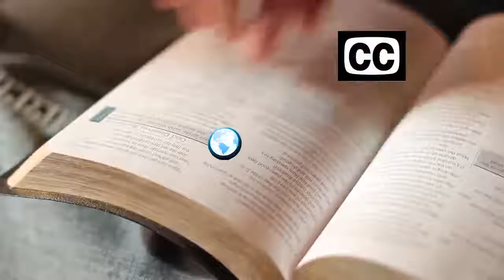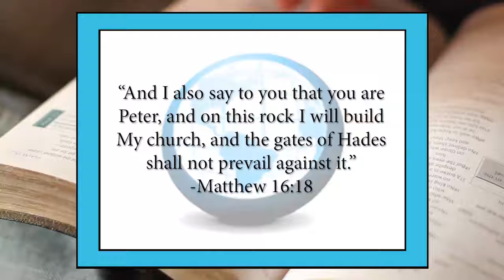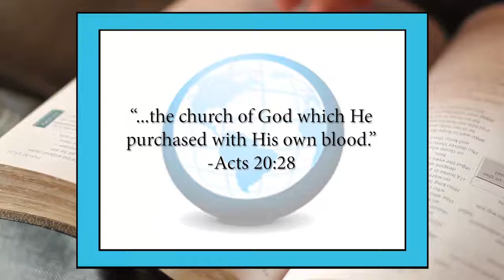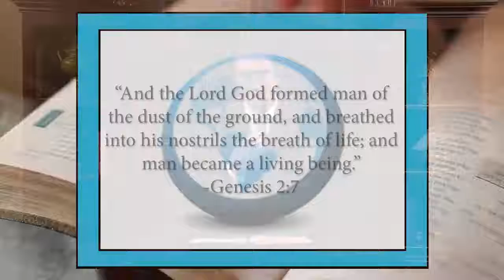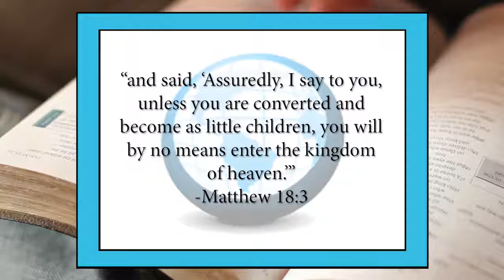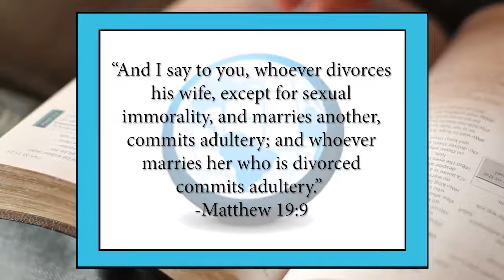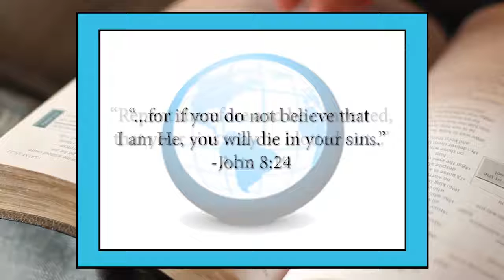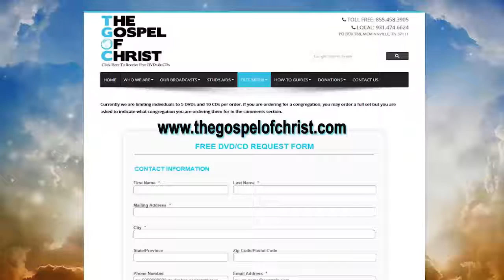Matthew: Life & Teaching of the King (2) - New Testament Books - The Gospel of Christ - NT Books 6